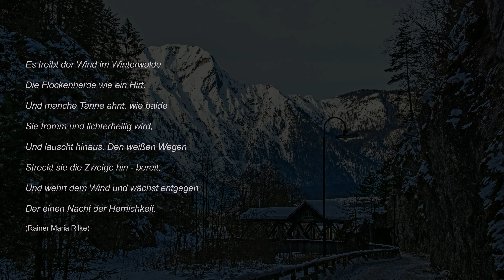Besinnlichen Advent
wünscht
friedls.mixed.pixels

Fotos & Schnitt: friedls.mixed.pixels